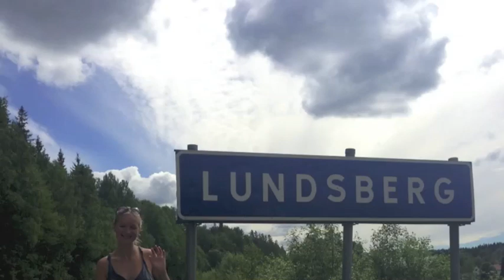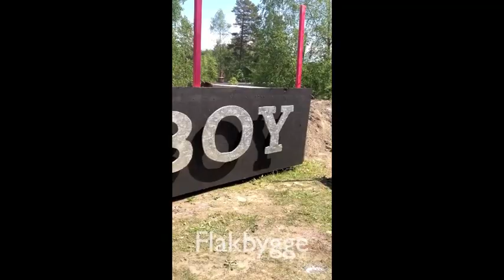Lundsberg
Mitt underbara Lundsberg, gick 09-13. Kände att det var en härlig kontrast till allt hat :)